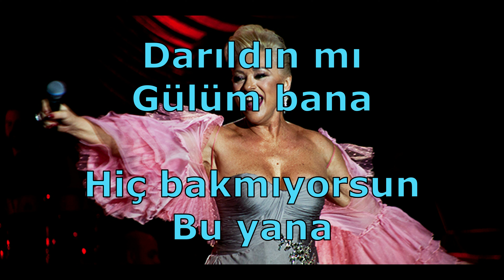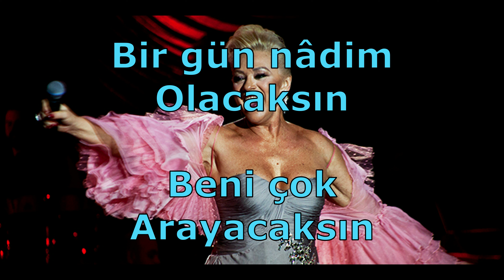"Darıldın mı Gülüm Bana?" Sözleri İle...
Bugün güftesi ve bestesi Anonim olan Rast makamındaki "Darıldın mı Gülüm Bana" isimli eseri, Seçil Heper'in unutulmaz yorumuyla beğeninize sunuyoruz. Keyifli dinlemeler...